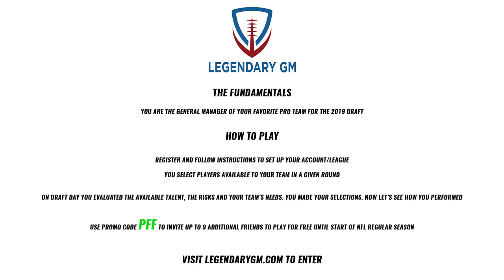2019 NFL Draft: Top Graded Draft Classes | PFF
PFF Senior Analyst Steve Palazzolo and PFF Lead Draft Analyst Mike Renner discuss PFF's top graded draft classes from this past weeekend.

Legendary GM

The Fundamentals

You are the General Manager of your favorite Pro Team for the 2019 Draft

Register and follow instructions to set up your account/league

You select players available to your team in a given round

On Draft Day you evaluated the available talent, the risks and your team’s needs. You made your selections. Now let’s see how YOU performed

Category